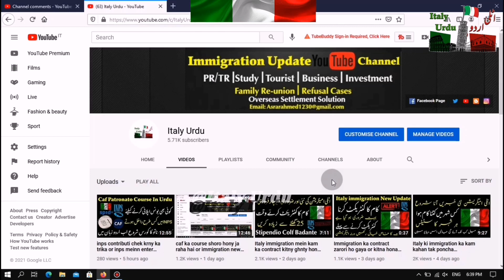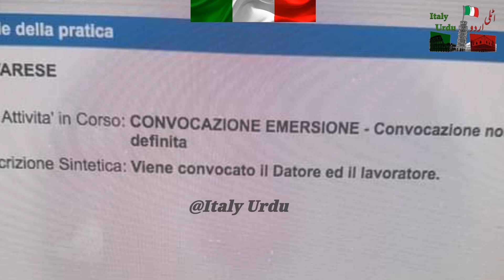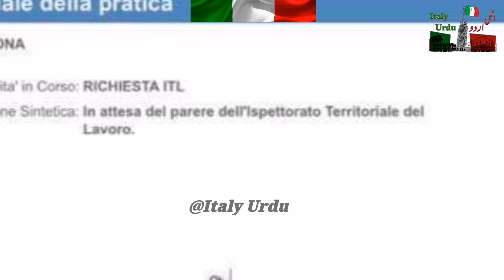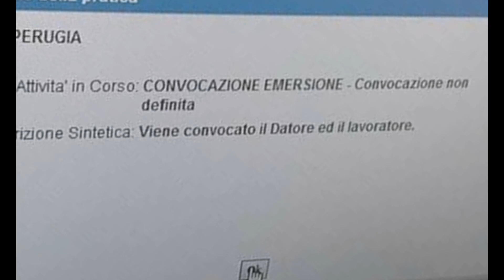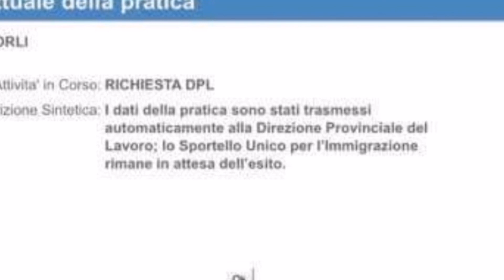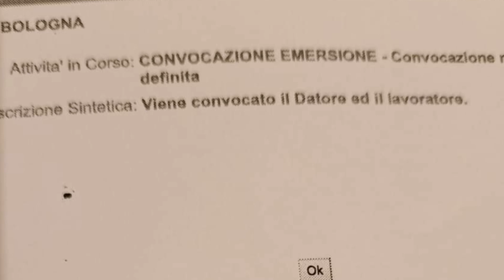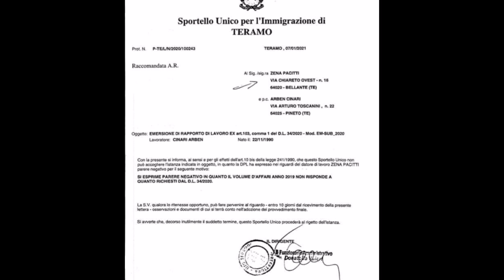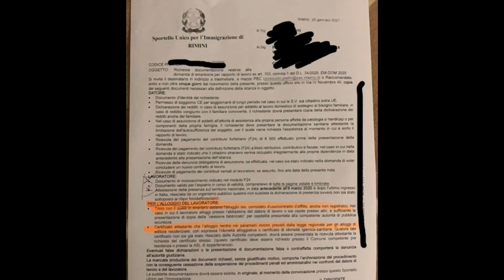Italy immigration sab cities ki Update aa gai hain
Italy Urdu channel acha lagy to like karain or share karain
or mujy mery baki accounts pr follows kr lain